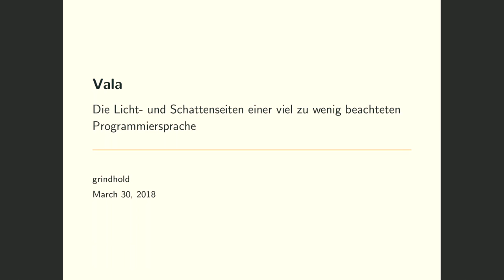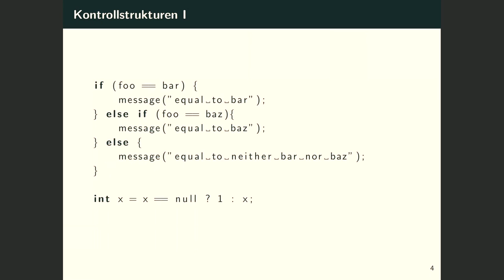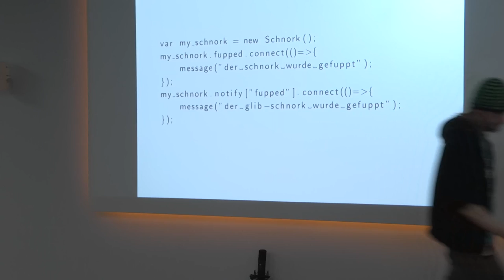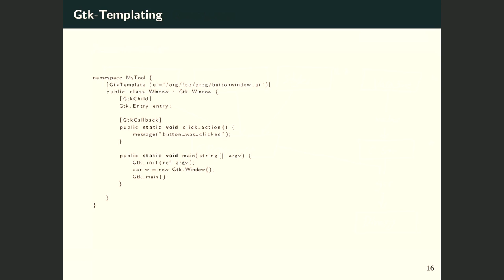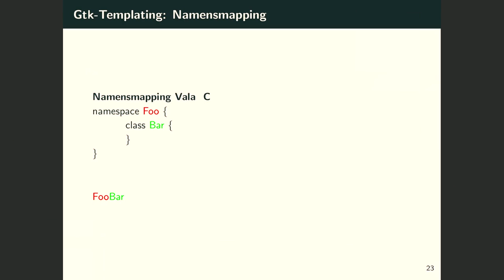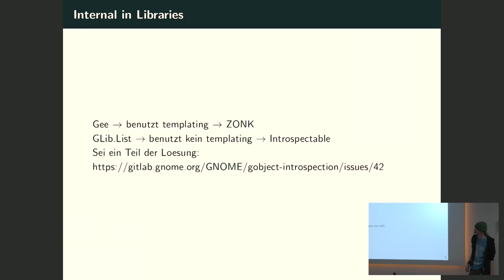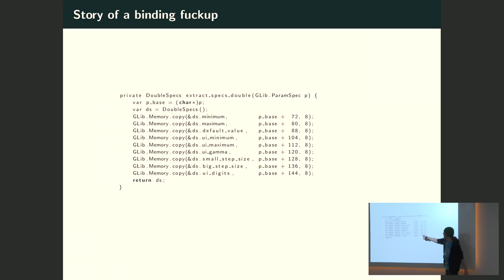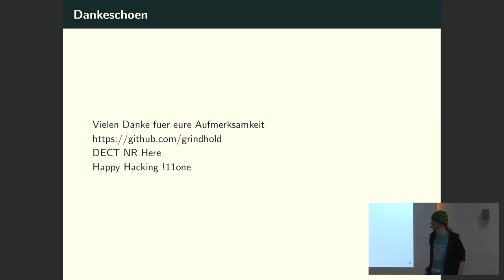Easterhegg 2018 - Vala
Die Licht- und Schattenseiten einer viel zu wenig beachteten Programmiersprache.

Vala wurde für mich über die letzten fünf Jahre hinweg zum wichtigsten Produktivitätstool für meine Beiträge zu freier Software.
Warum es genau diese Sprache wurde, wie sie funktioniert und wo bisher einzigartige Vorteile liegen, erkläre ich in diesem Talk.
Wenn ihr schon immer wissen wolltet, wie ihr flexible Bibliotheken schreibt, flott Gtk-Applikationen prototypen könnt oder wissen wollt, was GObject-Introspection macht, seid ihr hier genau richtig.
Aber auch die Schattenseiten der Programmiersprache möchte ich nicht unerwähnt lassen und werde die eine oder andere WTF-Anekdote aus meinen Erfahrungen kundtun.

grindhold